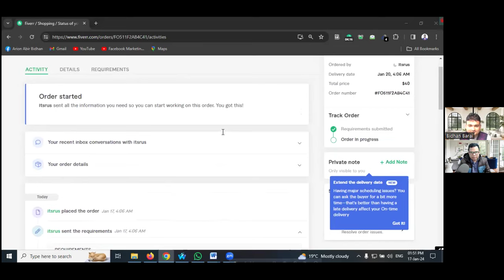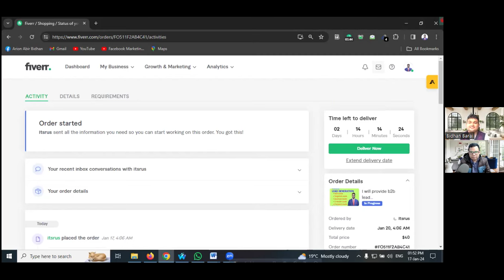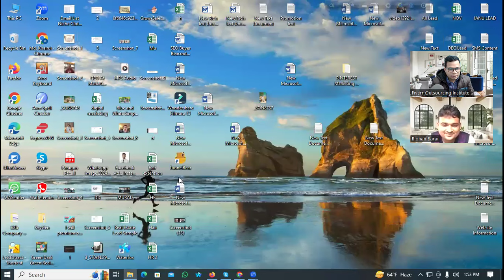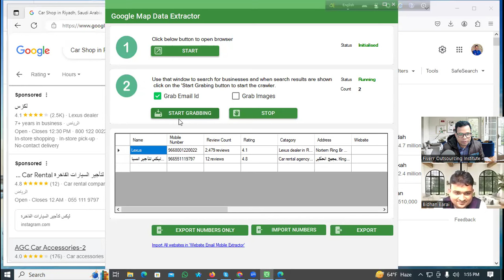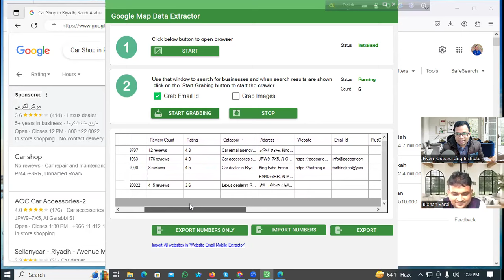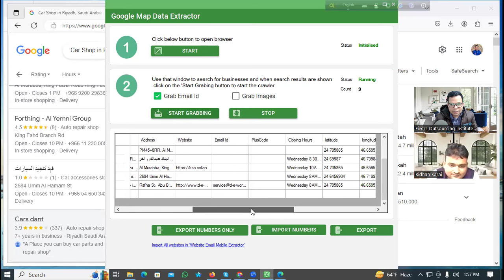Fiverr Job Tips || Bidhan Borai Data Entry Job $40 || Fiverr Outsourcing Institute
Looking to level up your Fiverr game? Join us in this insightful video as we delve into the world of Data Entry Jobs with Bidhan Borai, a seasoned freelancer on Fiverr. Learn valuable tips and tricks to boost your success on the platform and secure high-paying gigs!

📋 Topics Covered:

    Overview of Data Entry Jobs on Fiverr
    Strategies to Stand Out and Attract Clients
    Bidhan Borai's $40 Data Entry Job Walkthrough
    Proven Techniques for Successful Fiverr Bidding
    Fiverr Outsourcing Institute Insights

🔥 Whether you're a Fiverr beginner or looking to enhance your skills, this video is a must-watch for freelancers seeking success in the competitive world of online gigs.

Feel free to customize the content based on your preferences and specific details of the video.